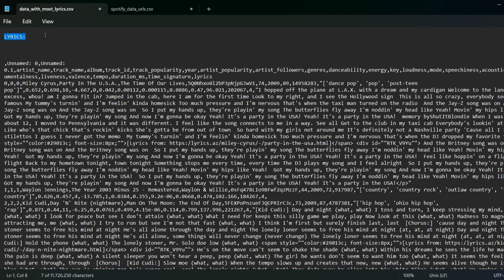Best AI project EVER!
did I cook? 🔥🔥🔥